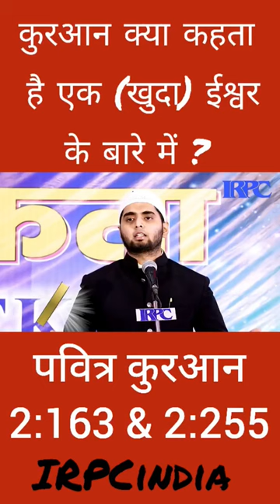Quran kya kahata ek khuda ke bare me?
Qur'an kya kahta hai ek khuda (ईश्वर) ke bare me